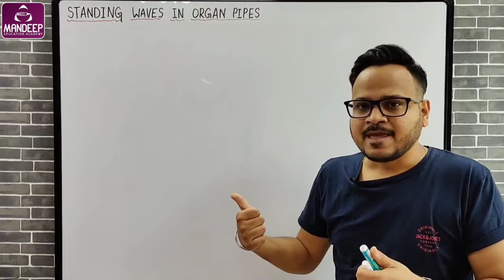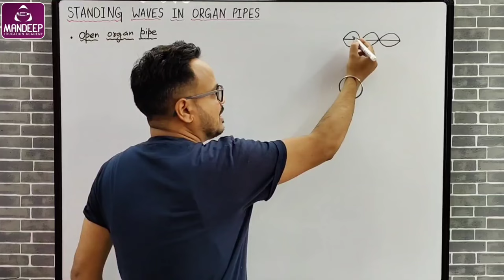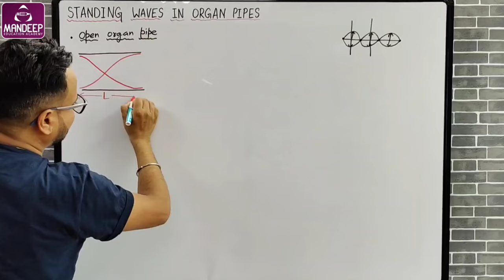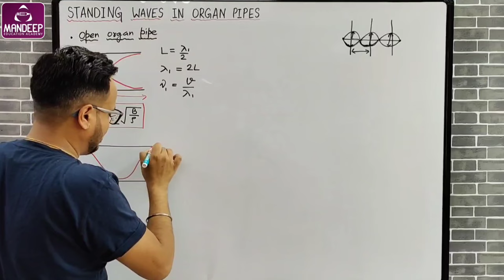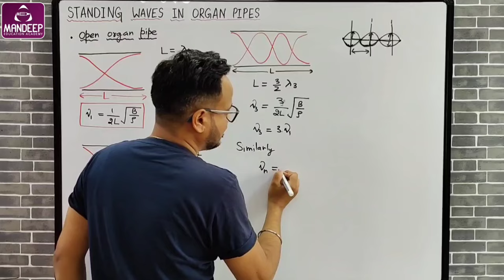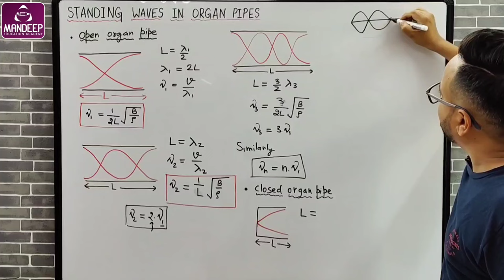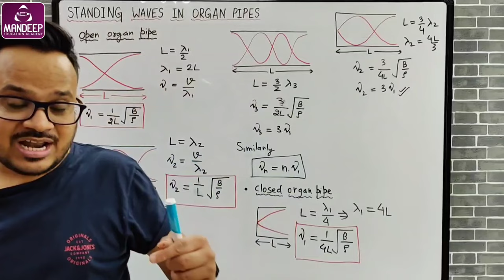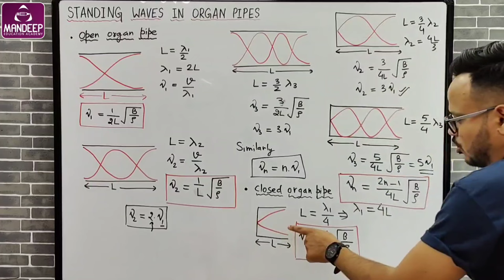Organ Pipe Class 11 Physics Term 2 - Standing Waves in Organ Pipes - Normal Modes, Harmonics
Topics: Organ Pipe Class 11 Physics Term 2 - Standing Waves in Organ Pipes -  Normal Modes, Harmonics.
In this video I have discussed the derivation of standing waves in open and closed organ pipes which is from waves chapter class 11 Physics term 2. Various terms like normal modes, harmonics, overtones etc are also discussed. Organ pipes and standing waves is a very important topic for class 11 Physics term 2 exam.

🔥🔥Download Mandeep Education Academy app from playstore for free study material, video lectures, test papers and more

💥💥LIVE COURSE FOR CLASS 12 SESSION 2022-23 ON MANDEEP EDUCATION ACADEMY APP💥💥
✅Live classes every Monday, Wednesday & Friday from 4:30 pm to 5:45 pm.

💥Most important books for term 2 preparation (do any one of these):
Arihant class 11 chapter wise question bank
Oswaal class 11 chapter wise question bank
Xam idea class 11 chapter wise question bank
MTG class 11 chapter wise question bank
Together with Class 11 term 2 chapter wise question bank
Oswaal complete bundle for class 11 term 2
Arihant complete bundle PCM term 2